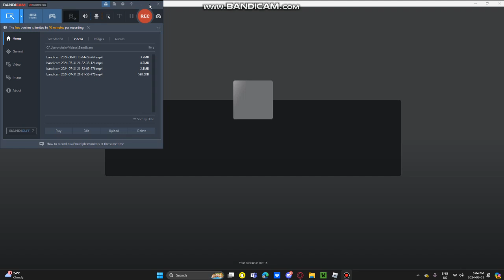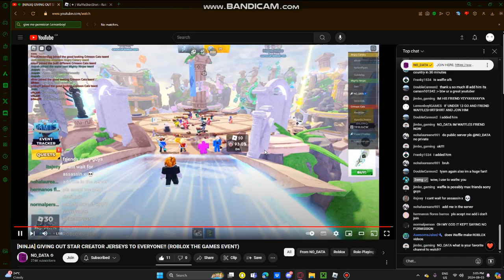I GOT GREEN AND ORANGE JERSYS IN ROBLOX THE GAME!!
ayyayayaya @NO_DATA @WaffleTrades YAYAYAYAY